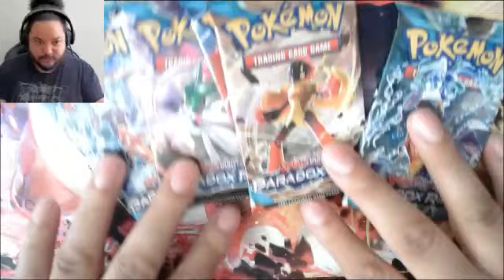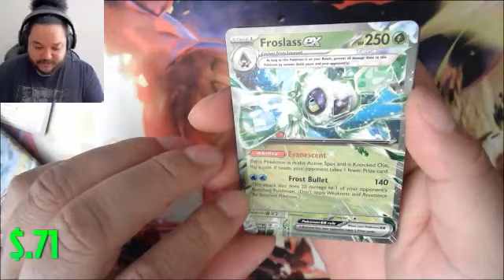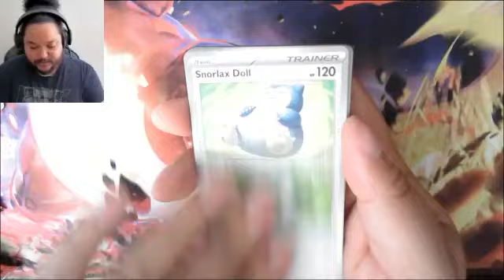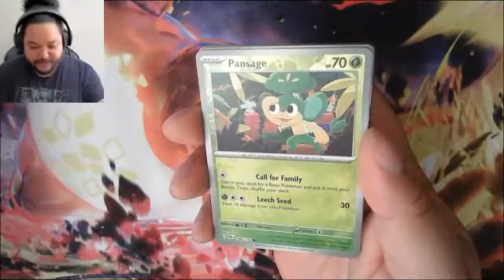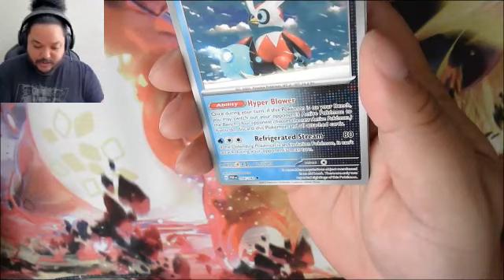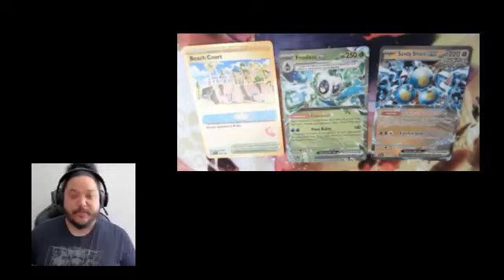PokeMonday: Paradox Rift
NEW SET RELEASED!

What do I get out of this Booster Bundle???